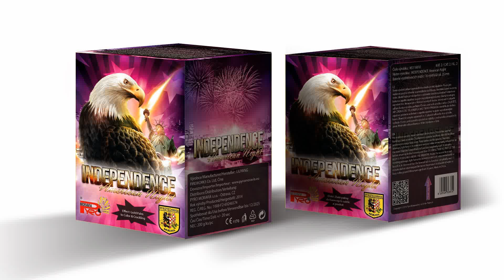Independence Night - NS116010 - American Collection 2014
Baterie 16 výstřelů - zlaté palmy do barevných konečků a finálový praskot - cal. 25 mm - 22 sec.
Battery 16 shots - gold palm to color & final crackling (gold Palmen mit Color & finale Crackling) - cal. 25 mm - 22 sec.